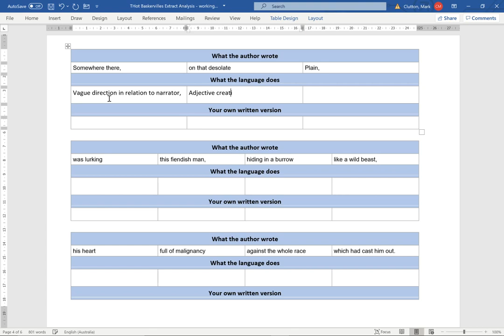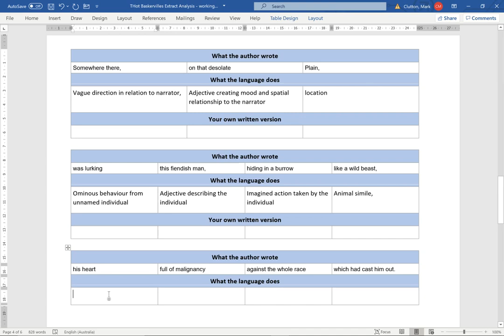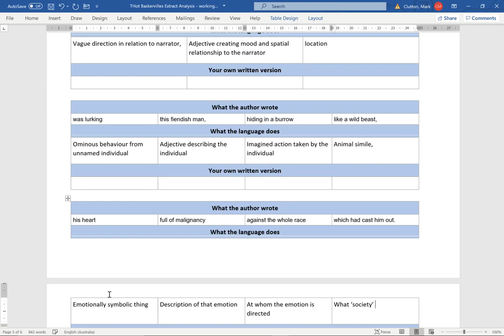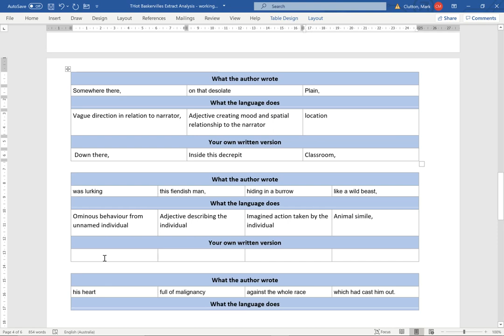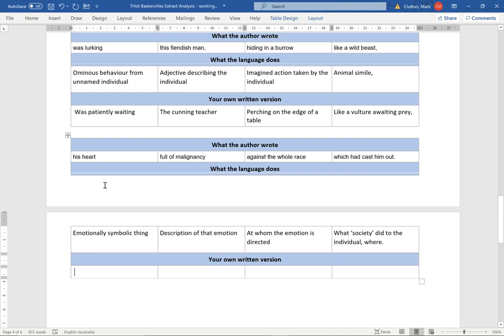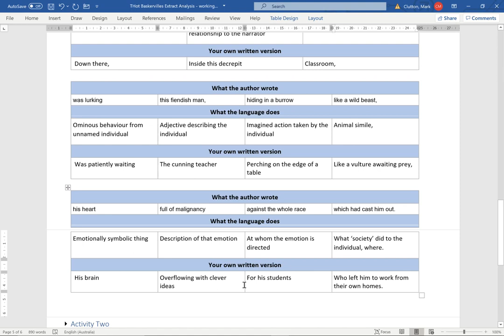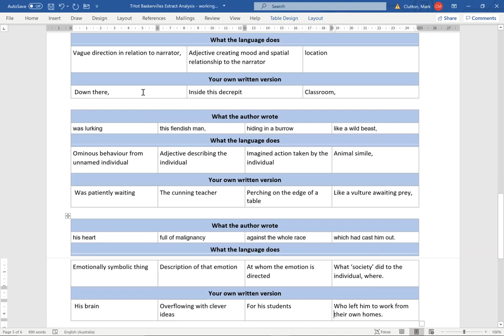Language Analysis - Step Two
In this tutorial we will look at what 'chunks' of meaning convey, and how we can replicate this on our own writing.